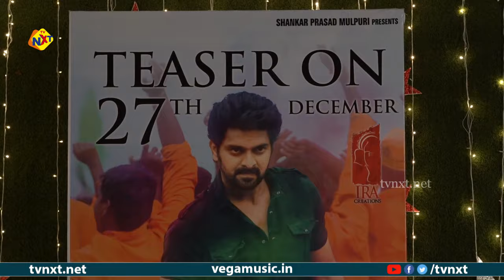Naga Shourya Ashwathama Movie Team Special Interview: Christmas Special | TVNXT Telugu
Naga Shourya Ashwathama Movie Team Special Interview